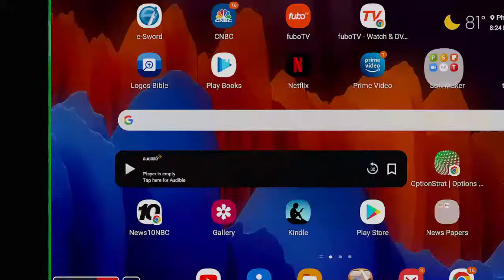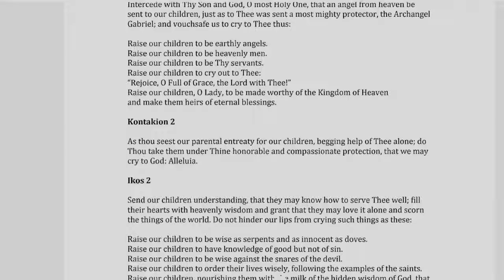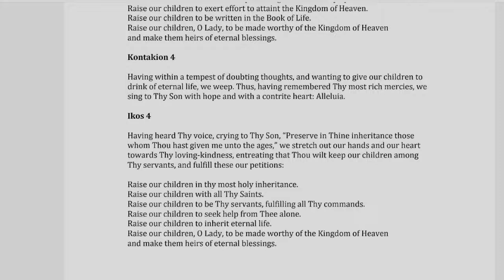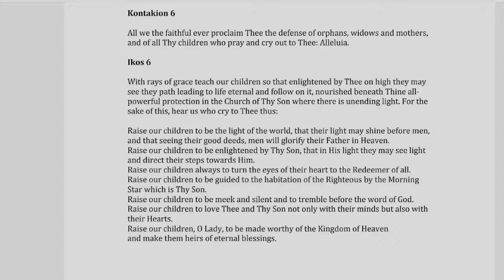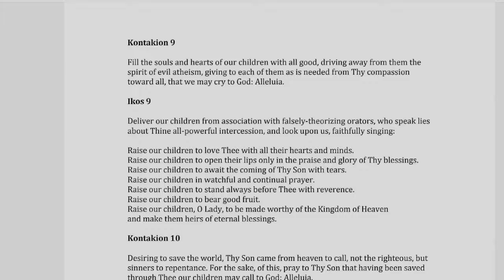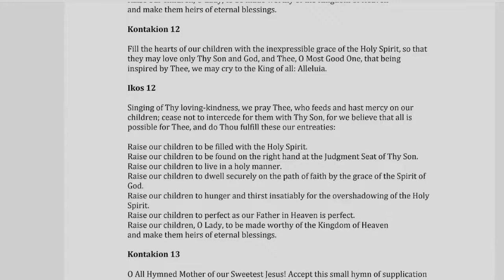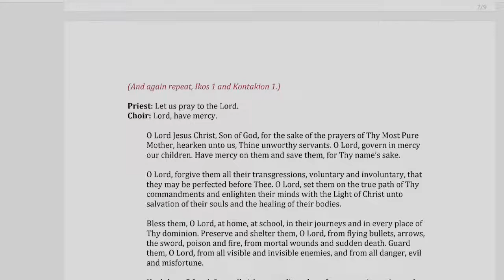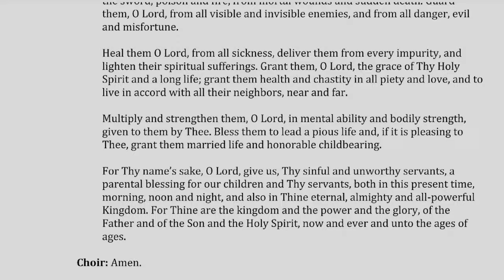Akathist for the Nurturing of Children